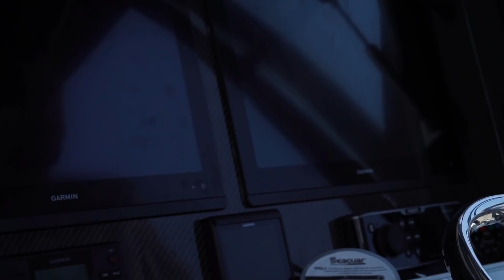Prepare for the Unpredictable | ACR ARTEX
Engine Trouble, Lost Communications, Medical Emergencies. When it happens on the water, it comes life threatening. Are you prepared?